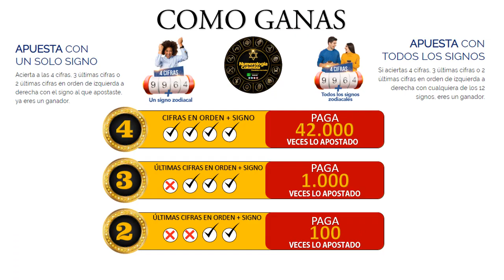Resultado de ASTRO LUNA del Lunes 07 de junio de 2021 | SUPER ASTRO 😱💰💰💰💰 SHORTS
SUPER ASTRO |

Resultado de Astro Luna Lunes 07 de junio de 2021
Astro sol del seis de junio
Astro luna del seis de junio
Super Astro del seis de junio
Chance
Chances
Lotería
Loterías
Cinco de junio
Resultado de Astro Luna
Cinco de junio